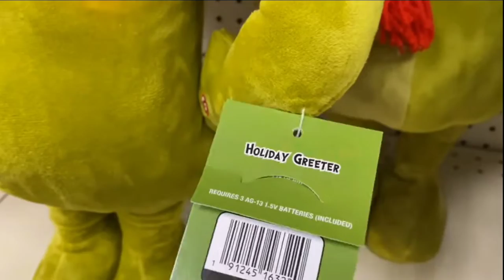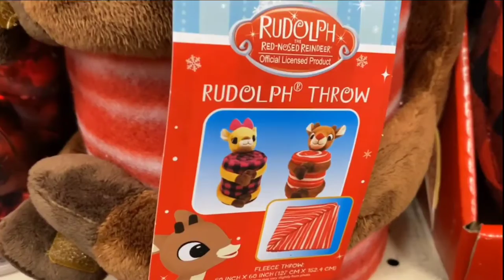CVS CHRISTMAS DECORATIONS 🎄